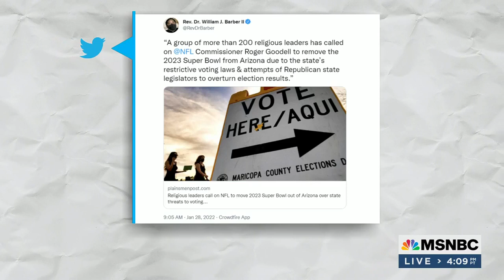American Voices Interview - January 30, 2022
Bishop William J. Barber II interview with Alicia Menendez on "American Voices" on MSNBC, Sunday, January 30, 2022.